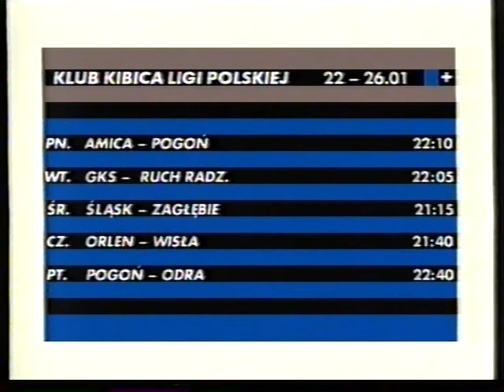C + - zapowiedzi , ident oraz dżingiel kino ( styczeń 2001 )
Zapowiedzi pozycji programowych na najbliższe dni , ident oraz dżingiel kino nadane po filmie Pan Tadeusz. Nagranie pochodzi z 18 stycznia 2001r.